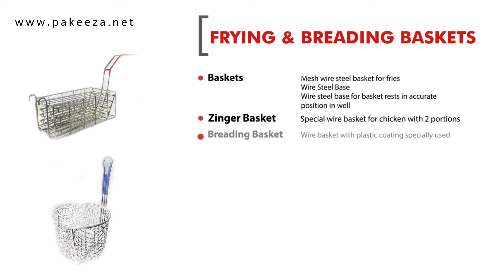Frying and Breading Baskets by Pakeeza Commercial Kitchens